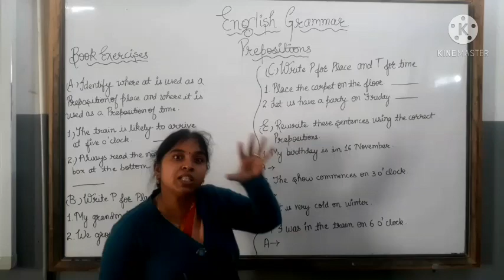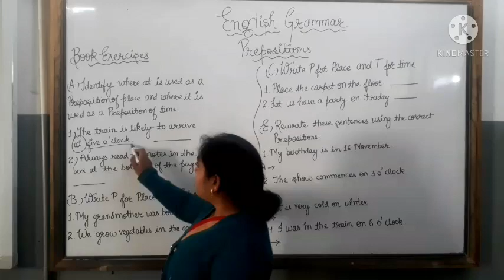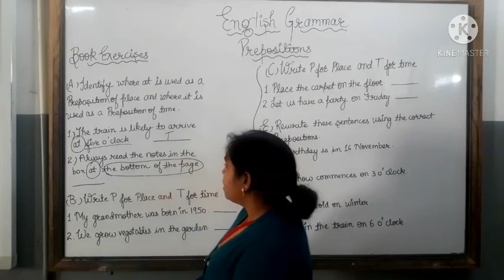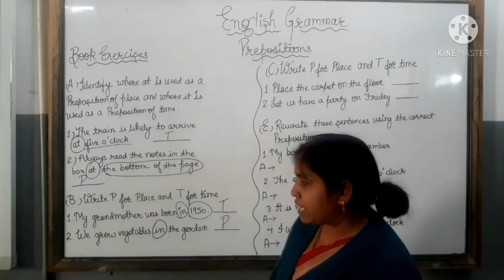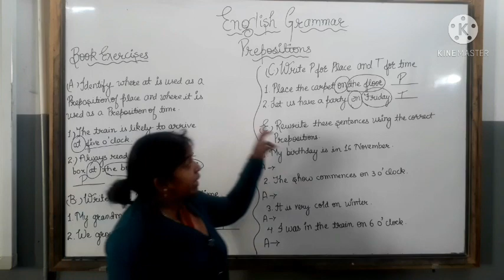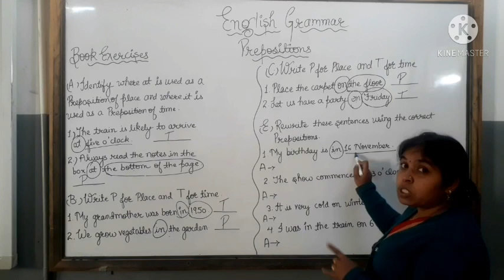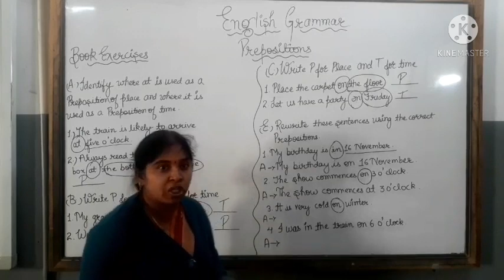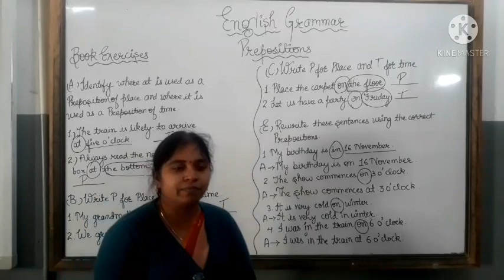Preposition, Book exercise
Explanation of the book exercise